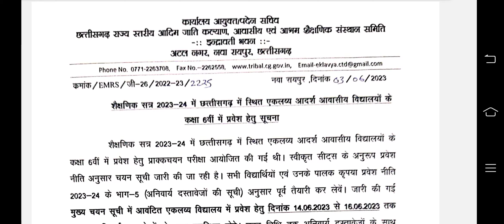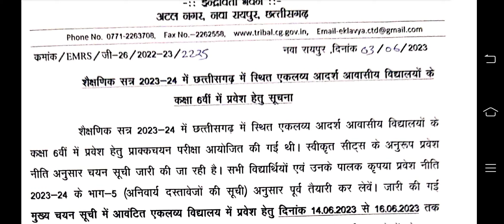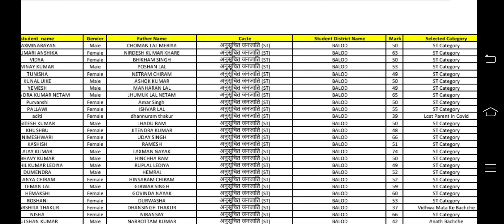Eklavya vidyalaya selection list।।एकलव्य विद्यालय का चयन सूची।।counciling news ll addmission eklvaya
eklavya.nic.in